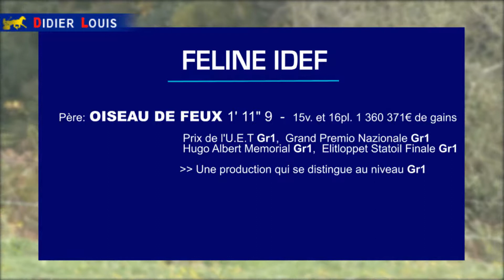Féline Idef F. TF/ Oiseau de Feux, yearling en 2016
Féline Idef F. TF/ Oiseau de Feux et Rijeka Kop / Carpe Diem est disponible en parts. Détails